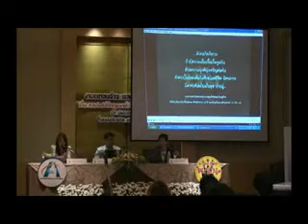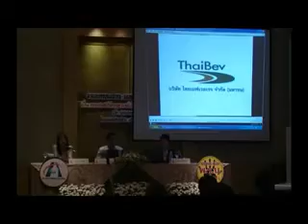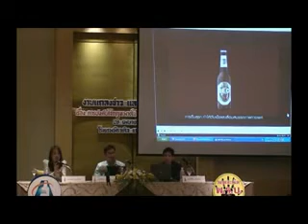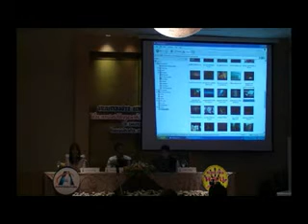โฆษณาน้ำเมาต้องหลีกเลี่ยงการจูงใจ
การจูงใจ เช่น แจกของ/บริจาค และเสน่ห์ทางเพศ